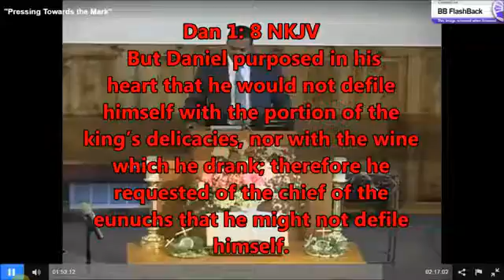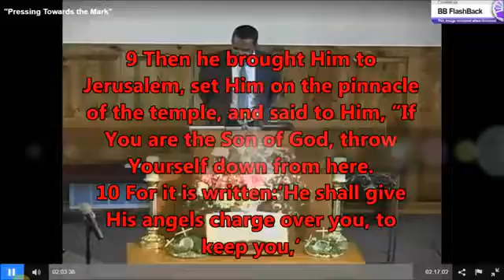Darien Claxton - Pressing Towards the Mark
Darien Claxton - Pressing Towards the Mark (Spiritual vs Physical Training, Education, & Purpose)
Tucson Sharon SDA Church, Tucson AZ